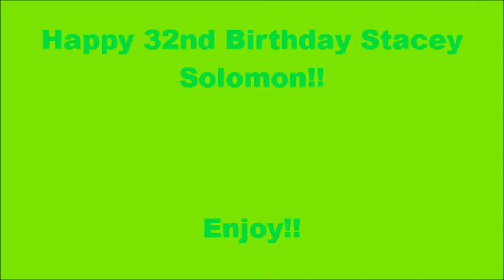Happy 32nd Birthday Stacey Solomon!!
I Hope You Have A Sassy And Successful Day Stacey Solomon Love You Girl XX